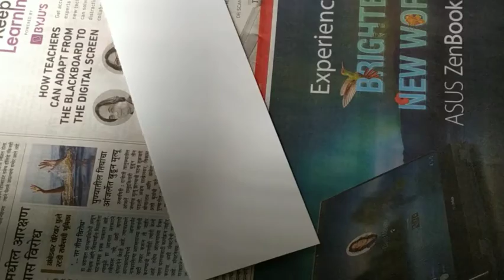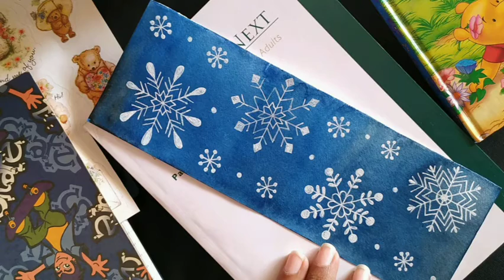DIY Bookmark - Snowflakes theme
A simple Bookmark DIY with Snowflakes.
Made this on watercolor sheet 200gsm and camel artist watercolors.